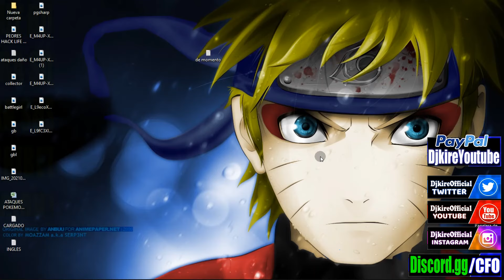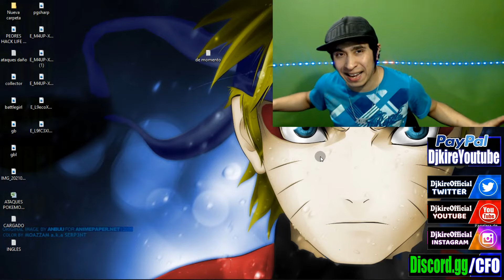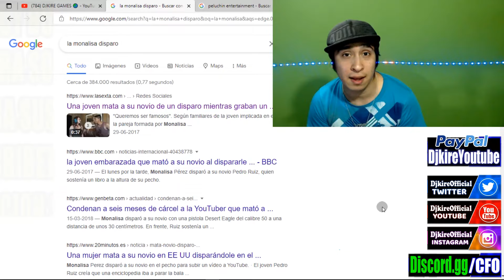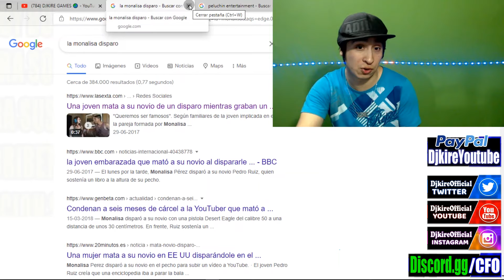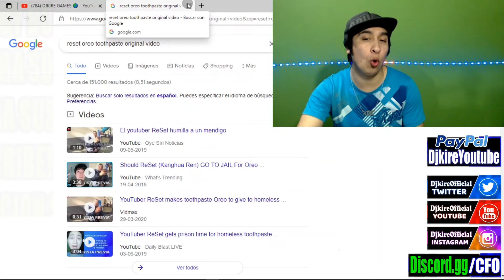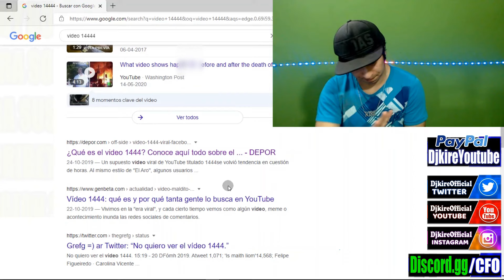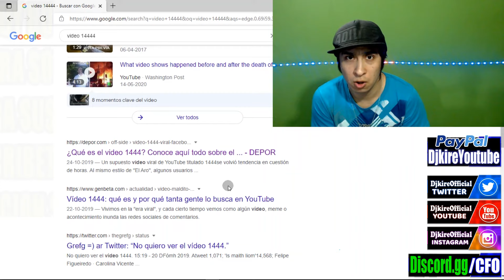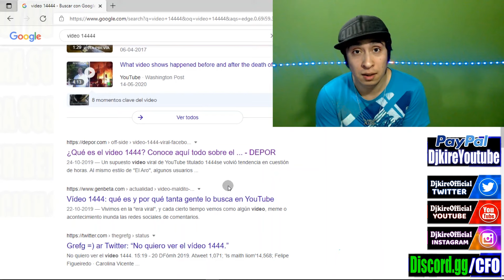TUTORIAL ERRORES QUE NO DEBES COMETER EN YOUTUBE LOS MAS Lamentables (peluchin,reset,monalisa )